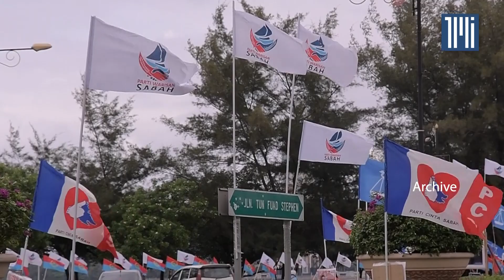MUDA in talks with all opposition leaders, except 'court cluster'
Muda is not only in talks with Sabah-based party Warisan, but it is in the midst of meeting with other opposition leaders to discuss potentially working together leading up to the 15th general election (GE15), said Dr Thanussha Francis Xavier, the party's co-founder.

Xavier told The Malaysian Insight Muda will have to work with other political parties as Putrajaya is refusing to register the youth movement as a political party despite accommodating the Register of Society's (RoS) numerous requests for amendments in the application.